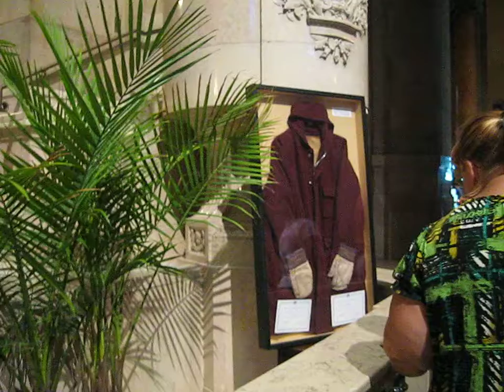Mother Teresa St. Paul Cathedral 7-19-10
Mother Teresa's sandals and rosary at  the St. Paul Cathedral 7-19/10  her relics and photos where also available for viewing.